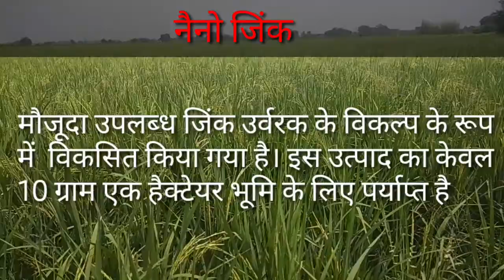नैनो टेक्नोलॉजी आधारित उर्वरक NANO FERTILIZERS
नमस्कार किसान भाइयों को  कृषि की बात चैनल मैं स्वगत है
कृषि और किसानों से जुड़ी सभी तरह की जानकारी हिंदी में!
यदि आप खेती किसानी और पशु पालन से जुड़े हुए है या फिर खेती किसान से  रिलेटेड कोई भी जानकारी जैसे- नई फसल, पशु रोग उपचार, खाद्  बीज, बाग़वानी, खेती, औषधीय खेती, खेती की नई तकनीक और किसान खबर या इनसे से रिलेटेड कोई भी सवाल है तो आप हमसे सवाल पूछ सकते हैं।

इस चैनल पर आप लोगो को हर उस विषय पर जानकरी दी जाएगी जो खेती से जुड़ी है
खेती को कम लागत में आप अधिक पैदावार उत्पादन कैसे कर सकते हैं

कृषि से जुड़ी खबरें
 खेती में नई तकनीक
पशु पालन
 बाग़वानी
 फसल जानकारी
कीटनाशक दवाई का छिड़काव
हाइब्रिड बीज

Hello Farmer Police is welcome in agriculture talk channel All kind of information related to agriculture and farmers in Hindi

Namaskar Dosto, My Name is Ankur choudkary